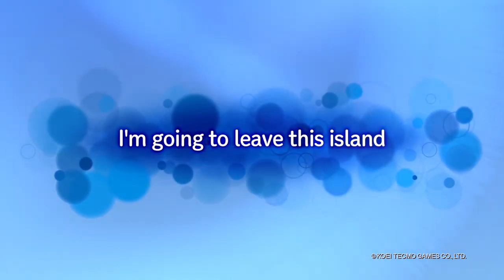Atelier Ryza Ever Darkness - The Secret Hideout Teaser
Atelier Ryza is coming out on October 29th for PS4!

For those looking to add even more magic to their Ryza experience, the Digital Deluxe Edition delivers everything on a budding alchemist’s wish list. Fans who purchase the Digital Deluxe Edition will receive Costume sets “Another Fashion” and “Summer Style”, adding 15 new clothing options from Lent’s Gothic Wolf look to Tao’s Island Explorer gear. In addition, gamers will also be rewarded with special “Pixie Forest” and “Lakeside Hideout” items to be used in remodeling their secret hideouts. These items come with special effects like raising certain allies’ abilities during the rain.